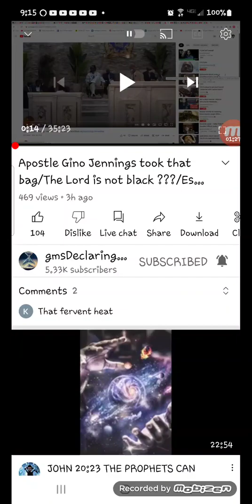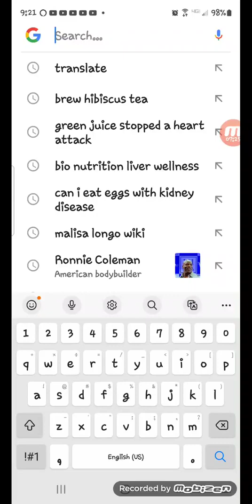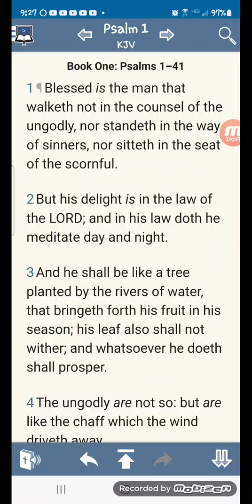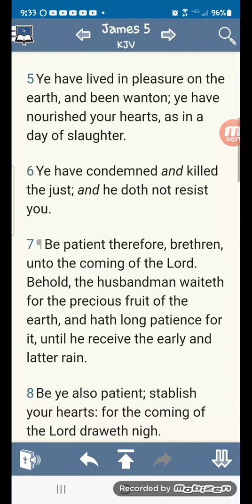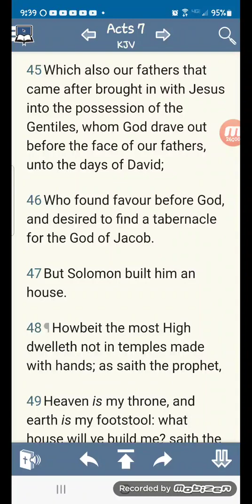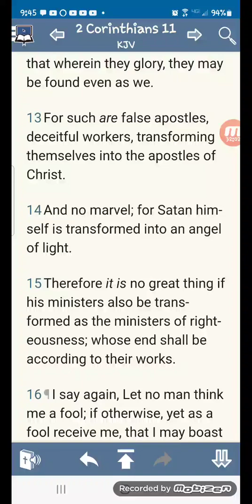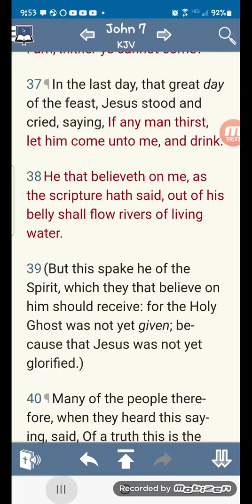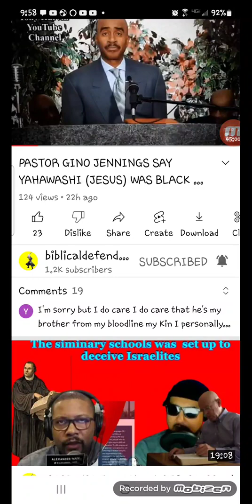" For such are FALSE APOSTLES " Gino Jennings is a fraud .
Repost original channel
KAL HALAL, YAHAWAH BaHa SHAM YAHAWASHI BaHa SHAM RAWCHAA QADASH THAWADAH APOSTLE GABAR  DailyEdification4 FOR THE VERY EDIFYING LESSON